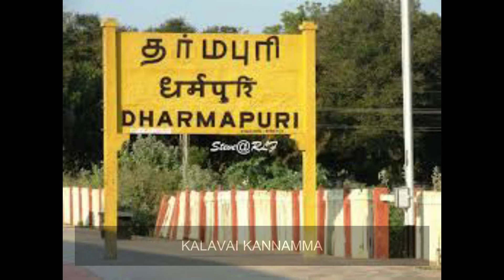தர்மபுரில இவ்ளோ இருக்கா?🙄🙄🙄 |ADHIYAMAAN |HIDDEN FACTS OF DHARMAPURI |THOPPUR FEAR |HOGEENAKAL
TUESDAY:SEMAYA IRUKU
PLACE:DHARMAPURI